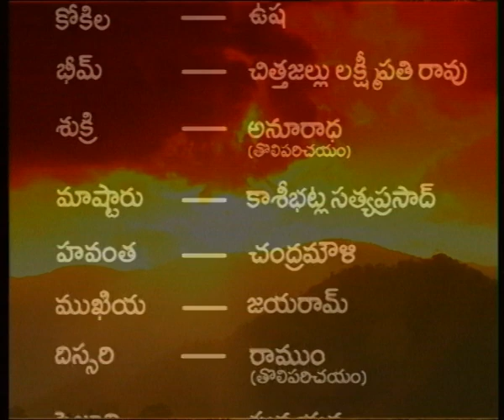ADAVITHALLI || అడవి తల్లి || Episide- 11